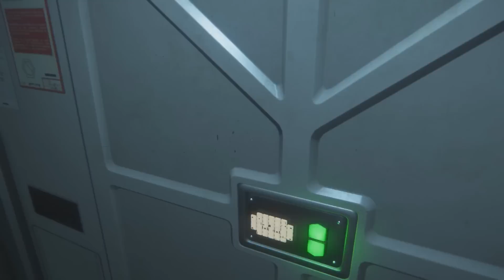Let's play Alien Isolation [Deutsch][Blind][Facecam] #29 - In die Kronjuwelen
Du willst mir Post oder etwas anderes schicken?
Mein Postfach:
VPainV
Postfach 16 41
50306 Brühl

Bei Autogrammwunsch bitte frankierten Rückumschlag mitschicken^^